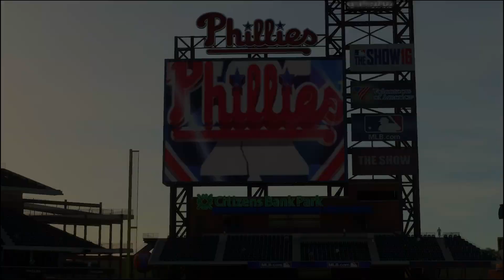MLB 16 The Show RttS (Left Fielder) [Deutsch/HD+] #20 Nicht so der "Hit"!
Die MLB 16 The Show Road to the Show in deutsch/german mit Brandon Garcia bei den Atlanta Braves geht in die zweite Saison!

EINKAUFEN MIT GTHD:
►►► Kauft über uns bei Amazon ein*:

MUSIKQUELLEN:
Abstract:

*Bei einem Einkauf über die gekennzeichneten Links erhalten wir eine kleine Provision. Mehrkosten fallen euch dabei in der Regel nicht an, aber ihr könnt uns damit unterstützen.